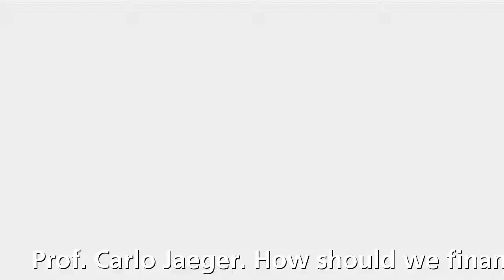Prof. Carlo Jaeger. How should we finance complexity researc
Prof. Carlo Jaeger. How should we finance complexity research?gripcomplexity Prof. Carlo Jaeger. How should we finance complexity research?gripcomplexity